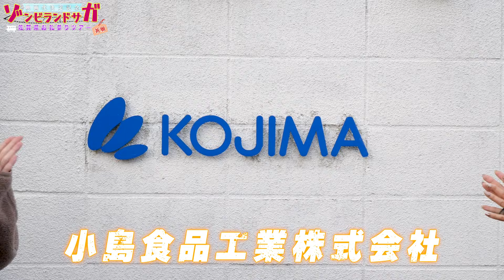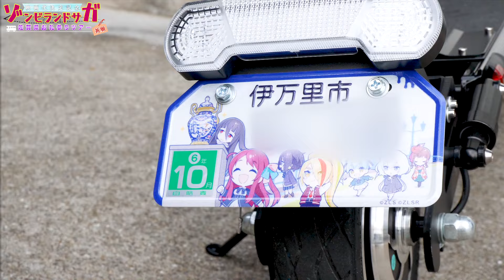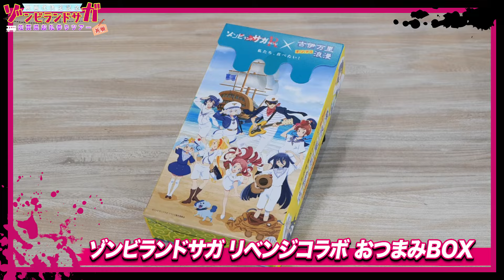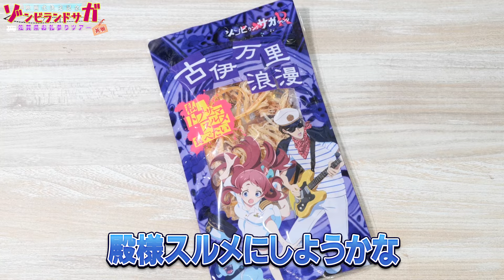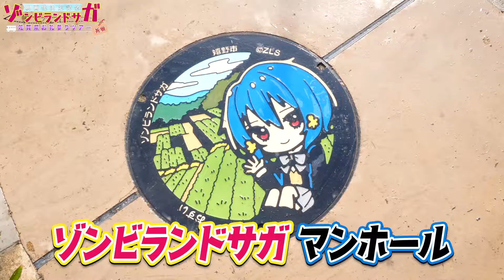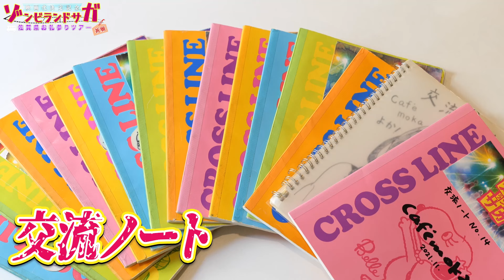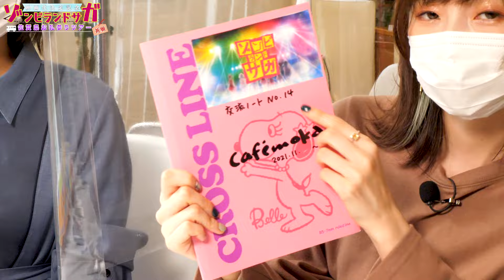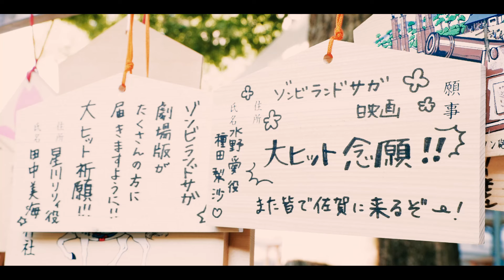「ゾンビランドサガ」映画化決定記念 佐賀県お礼参りツアー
「ゾンビランドサガ」の”映画化決定”を記念して、
種田梨沙（水野愛役）と田中美海（星川リリィ役）の佐賀県お礼参りツアー映像を公開♪

▼映画化決定PV『ゾンビなき戦い 佐賀復讐篇』はコチラ

▼「ゾンビランドサガLIVE～フランシュシュ 佐賀よ共にわいてくれ～」LIVE Blu－ray　2月25日（金）発売！

▼TVアニメ「ゾンビランドサガ リベンジ」